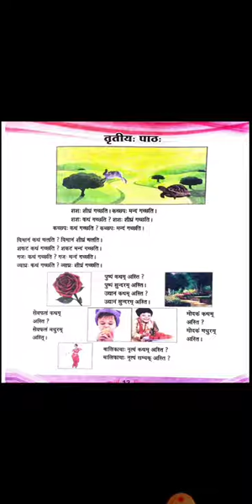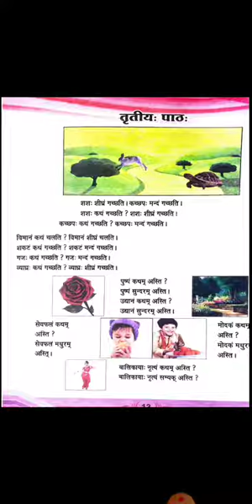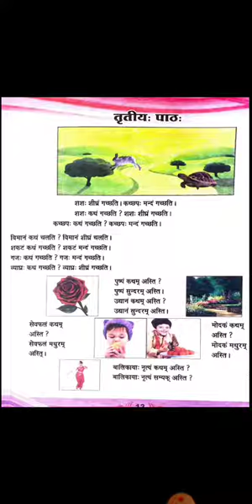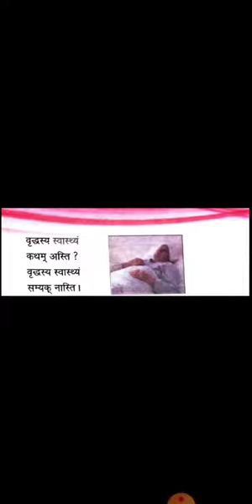कक्षा 4 संस्कृत पाठ 3